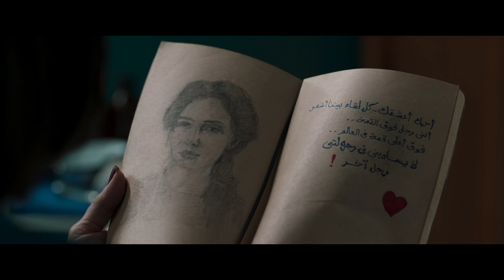رايحة تساعدي البت اللي خطفت جوزك منك وحامل منه | شوف انتصار عملت ايه مع كندة علوش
ستات بيت المعادي
تعيش ثلاث نساء متزوجات في المنزل ذاته ولكن في حقبات مختلفة من الزمن هن مريم، شريهان ورضوى، حيث يجبرن على اتخاذ قرارات متماثلة في سبيل التغلب على تحديات زواجهن وبعد اكتشاف خيـ ـانة أزواجهن لهن.

ﺗﺄﻟﻴﻒ: محمود عزت
طاقم العمل:
كندة علوش
أحمد وفيق
صبري فواز
إنجي المقدم
نهال كمال المهدي
ميرهان حسين
انتصار